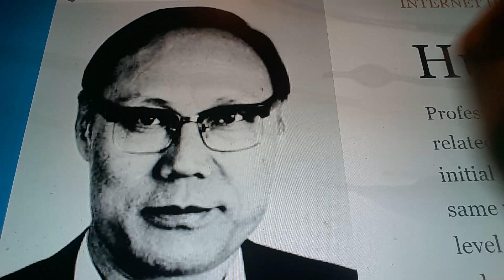Horacio the handsnake - Hualin Qian